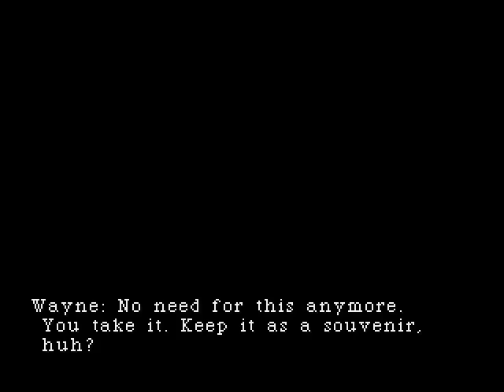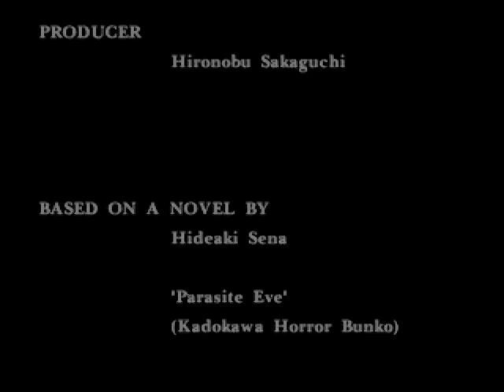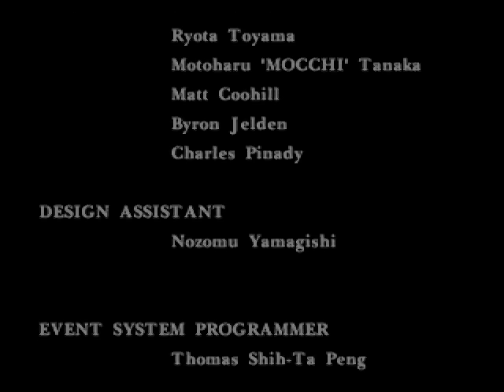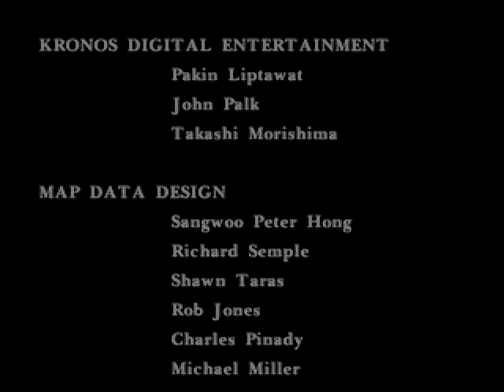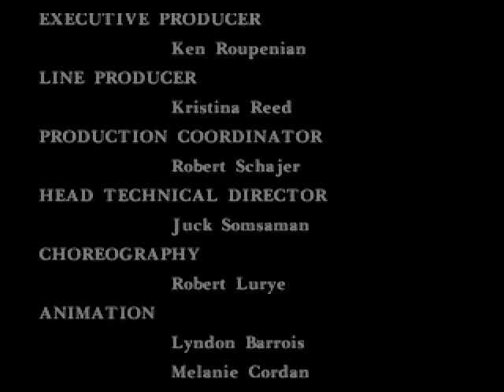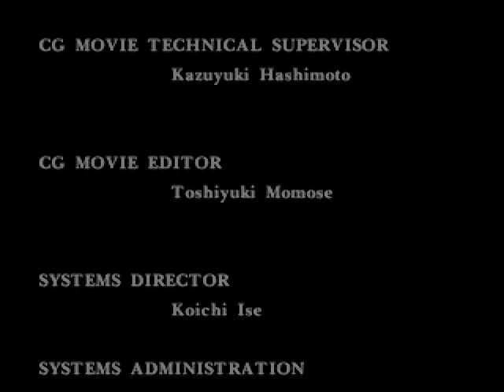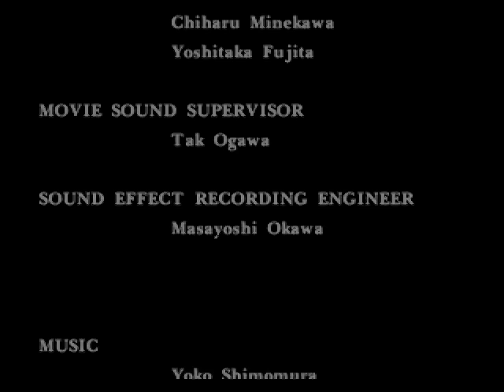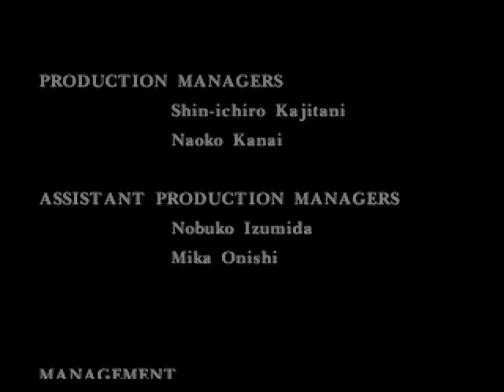Parasite Eve - Day 6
Nothing but the final boss fight!

Since I didn't Liberate, I used it on the first form.  It's nothing special.  It just does a close-range shockwave that halves HP.